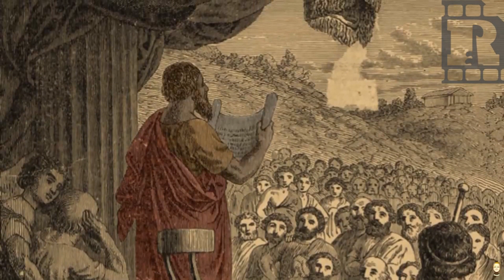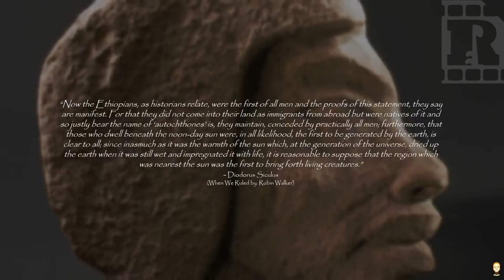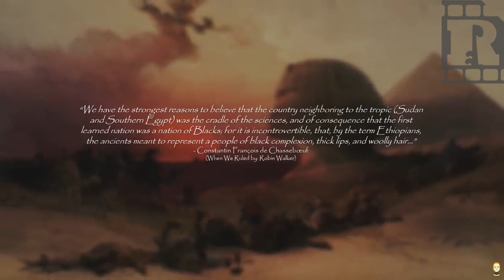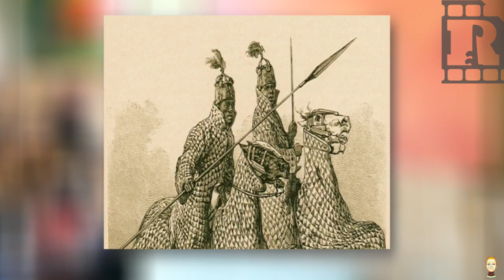EUTOPIA EPISODE 2 |AFRICAN ORIGINS | MOOR HISTORY | SQUARE DOCUMENTARIES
The SQUARE TV is embarking on an expedition to emancipate Africans across the globe from the grip of ignorance and illiteracy. We will share videos, even though not entirely accurate, that will aid in igniting a positive mentality about Africans and Africa. This is an introductory video that debuts this expedition from a rather controversial perspective but that's just what's up.